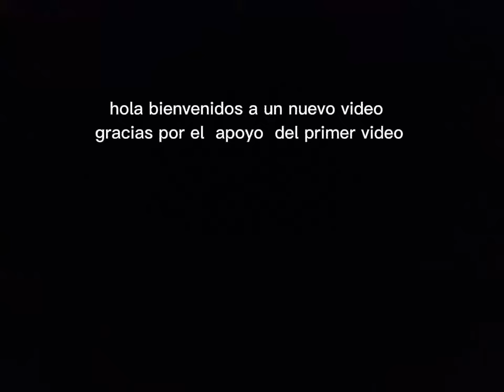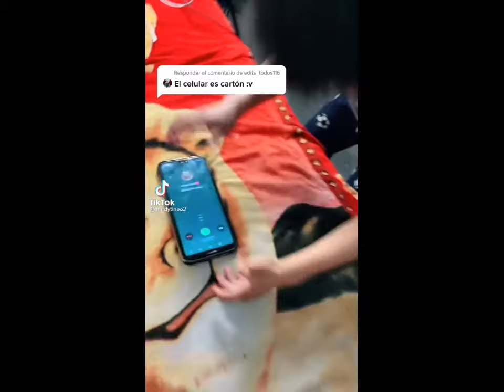los mejores tik toks de hardytineo y joel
wow encerio demasiado apoyo tuvo mi primer apoyo gracias y espero q les guste ❤ este es el instagram de hardy por si lo quieren seguir Instagram